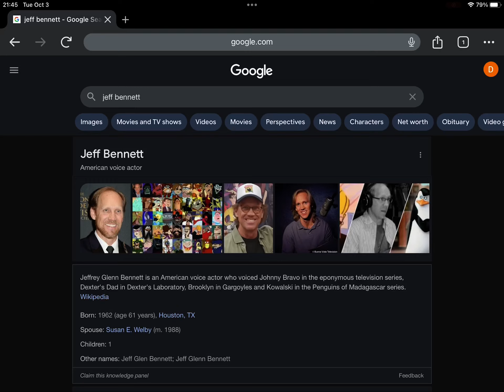Happy Late 61st Birthday Jeff Bennett!